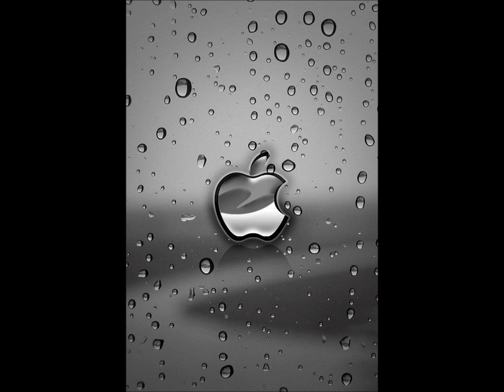banda mix dj hernandez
aki les dejo mis rolitas mix mis compas espero ke lesgusten